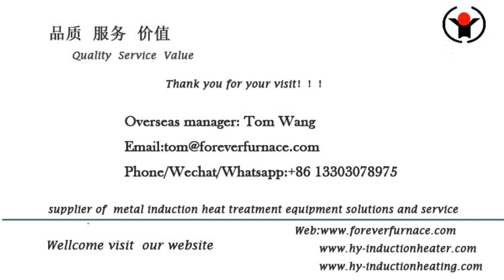bar induction heat treatment machine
We are professional long bar induction heat treatment machine, induction annealing machine, induction heating machine for spring, long pipe induction hardening and tempering machine, steel bar induction heating furnace for forging, steel billet induction heating furnace , steel plate induction heat treatment furnace, steel pipe induction quenching and tempering furnace Billet induction preheating furnace manufacturer